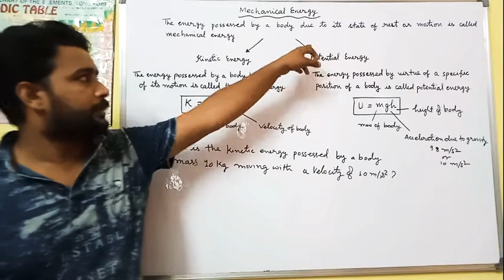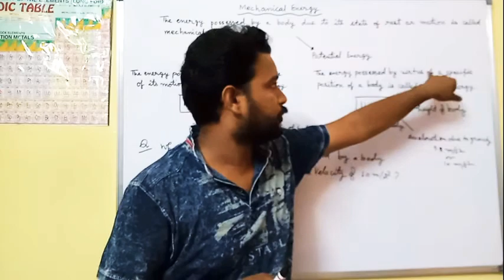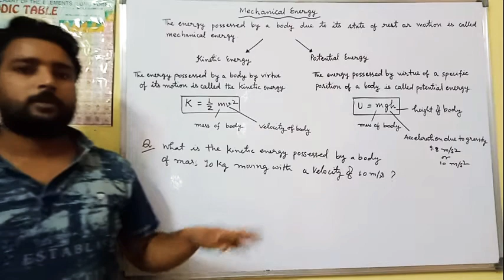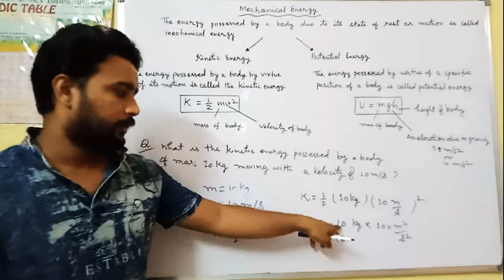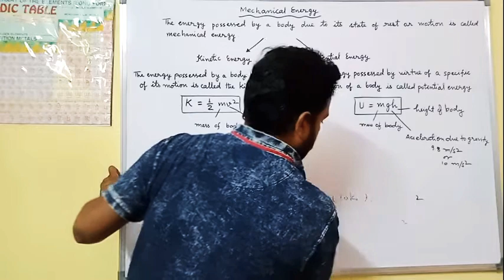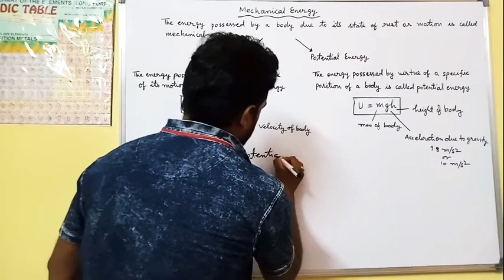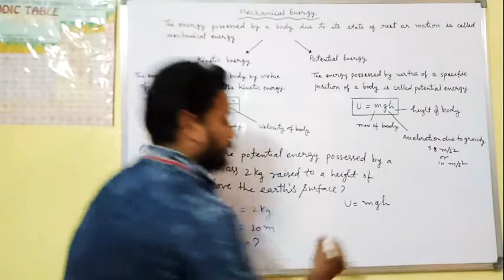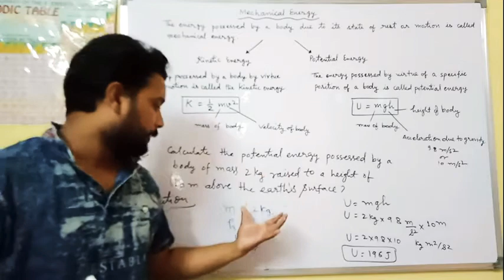ICSE-VIII Physics Day-20 Kinetic & Potential Energy With Numericals